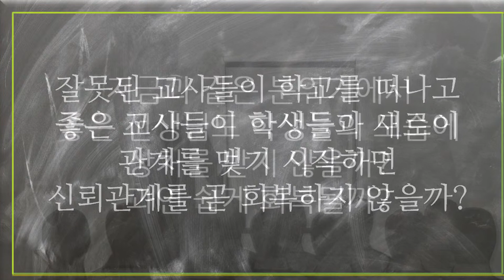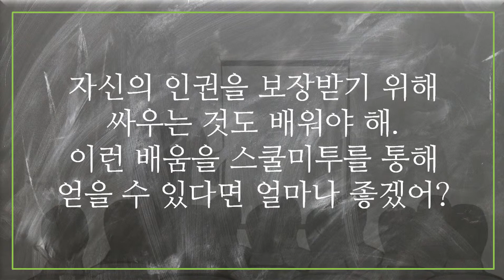시사수다 스쿨미투 때문에 학생과 교사의 관계가 나빠졌을까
철학수다 페북페이지 : philosophysuda
철학수다는 철학 관련 교양 도서를 읽고 삶과 지혜를 나누는 수다 모임입니다. 관심 있는 분들의 참여를 기다립니다. ^^